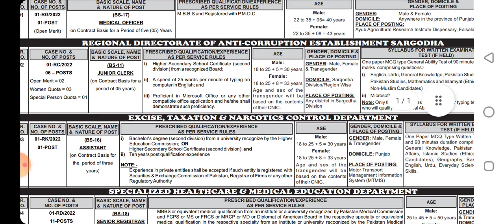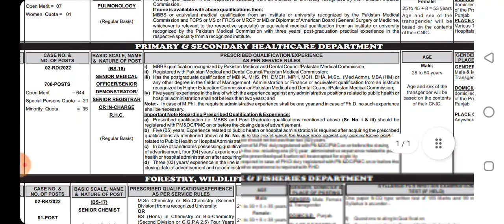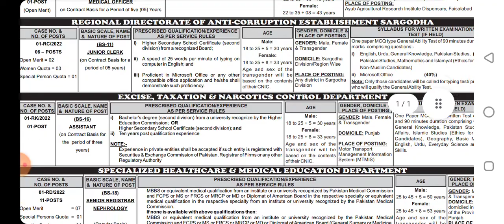ppsc new jobs 2022. latest government jobs 2022@Science_experiments-u9z